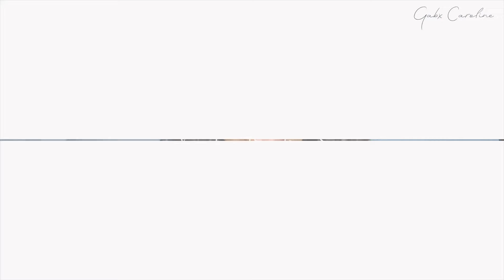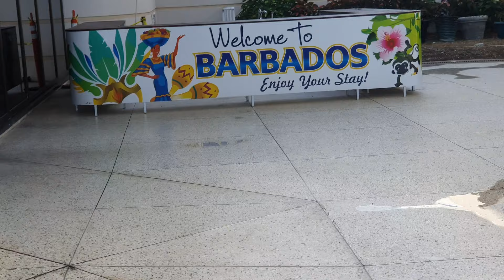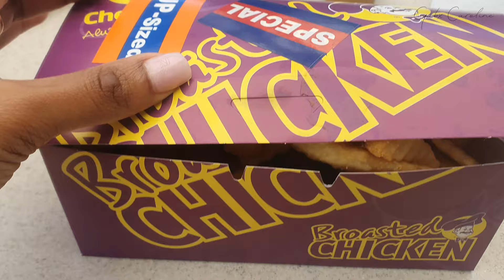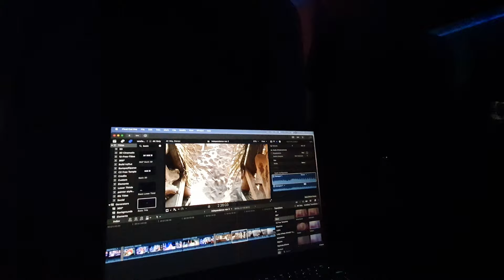TRAVEL WITH ME| Ep 1| Prep & Fly with me from Dominica! | Vlogmas 2021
We're OFF ✈  Welcome to EP.1 of my European travel series! enjoy xx

If it's your first time here, welcome! join the GabFam xx

CODES

• t i k t o k: @gabxcaroline